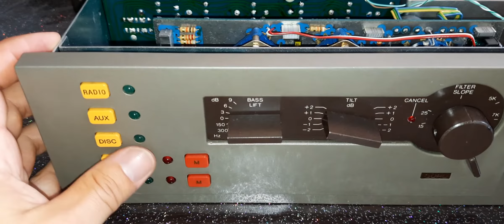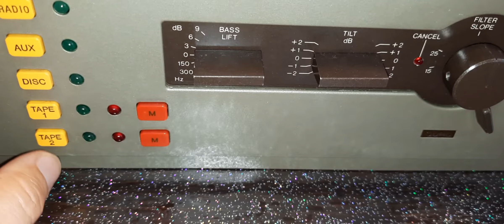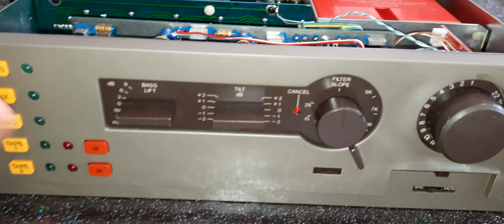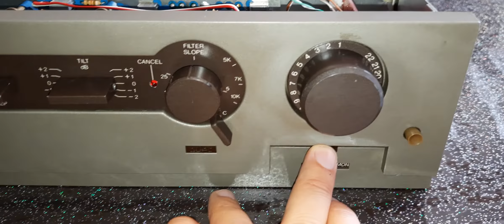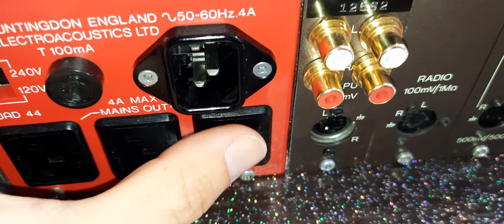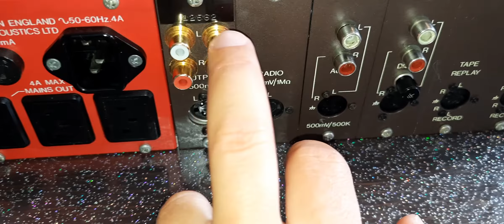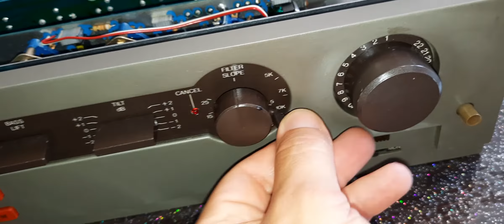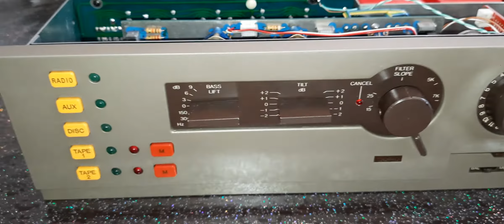QUAD 44 PREAMP TOP PIETRA MILIARE HI-FI MADE IN U.K.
QUAD-44 PREAMPLIFICATORE ANNI 8O TOP VINTAGE.
Frequency response: 30Hz to 20kHz Total harmonic distortion: 0.05% Input sensitivity: 3mV (MM), 100mV (line) Signal to noise ratio: 72dB (MM), 86dB (line) Output: 100mV (line), 0.5V (Pre out) Dimensions: 321 x 103 x 207mm Weight: 4kg.